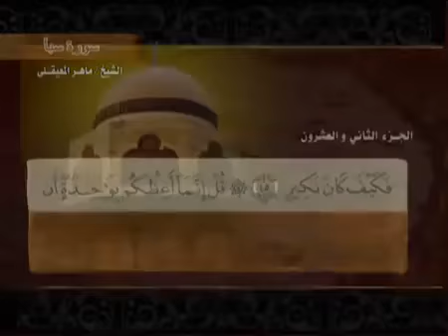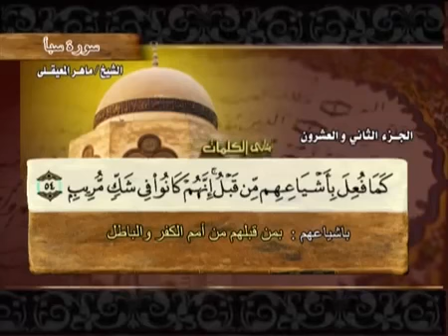سورة سبأ ماهر المعيقلي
سورة سبأ  القارئ الشيخ ماهر المعيقلي